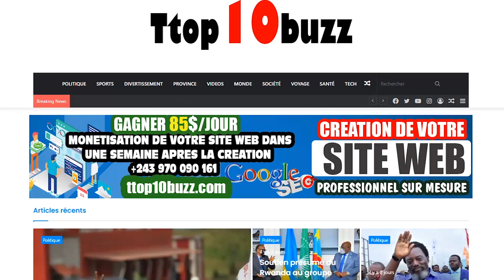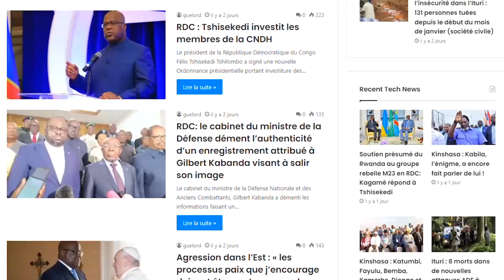BOB ELVIS - Ce Que Vous Ignorez★ Lifestyle ★ Net worth★ Biographie ★ Famille ★ Carrière ★ Age